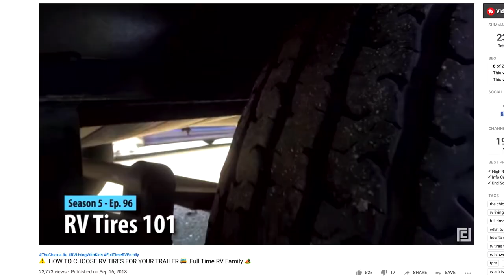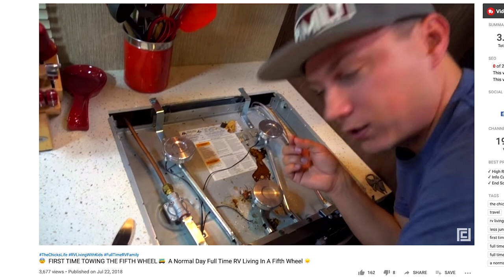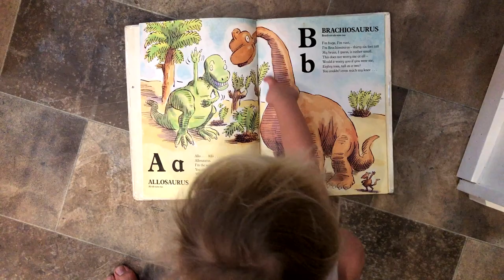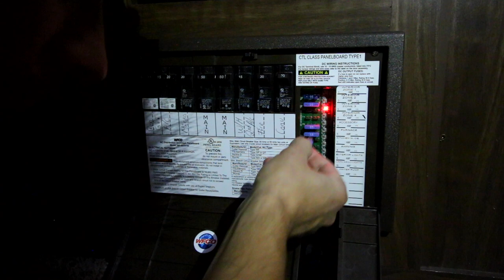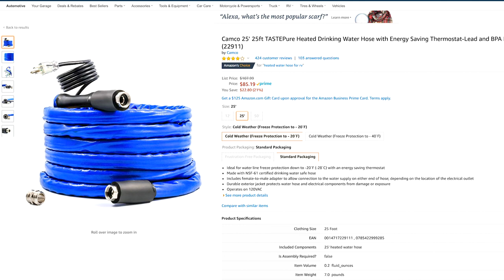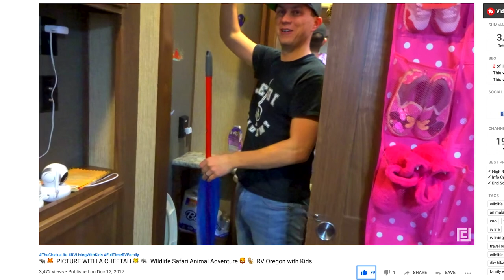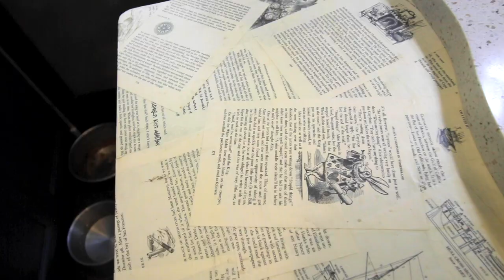⚠️ COMMON RV PROBLEMS AND HOW TO FIX THEM 🛠 Truck Tires for Towing Your RV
Today we had ANOTHER tire blow out on our truck while towing our fifth wheel.  Thankfully it was not a catastrophic blow out, but if got me thinking about all the other problems we have had over the past two years of full time rv living with kids!

Heated Hose
Heat Tape
Foldable Shelf Brackets

➡️Zach Attack
➡️Ryan & Lee H
➡️Chad Jenkins